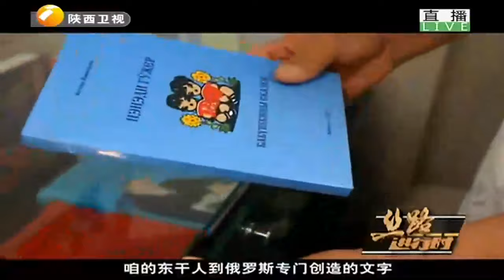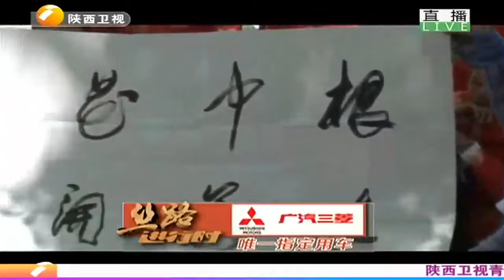哈萨克斯坦陕西村 保留明清习俗【丝路进行时】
陕西广播电视台 丝路进行时 跟随“丝绸之路万里行”车队一同途径8个国家 行进15000公里抵达罗马 完成一场盛大的穿越之旅